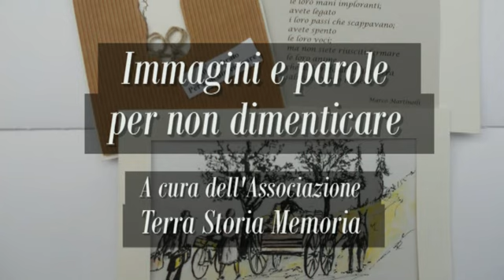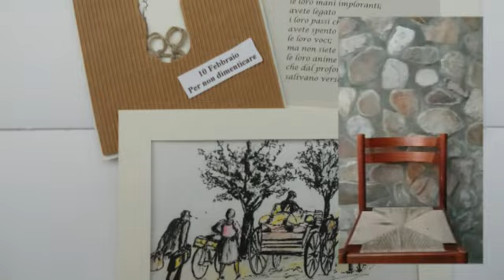Giorno del Ricordo 2022: Immagini e parole per non dimenticare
Video realizzato dall’associazione culturale Terra Storia Memoria, con letture di Michelle Lamieri e disegni dell’artista castellano Gianni Buonfiglioli.